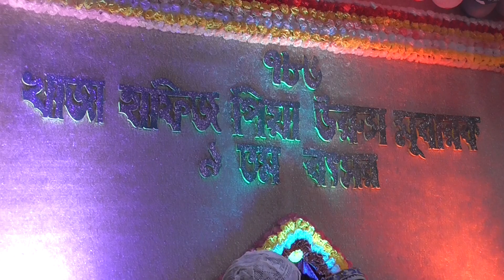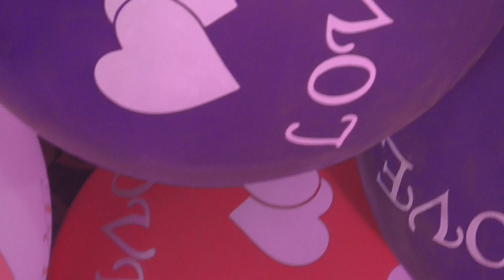Allaha ka dilbar ali ali 2022 (Nashir)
Gambhir nagar ghatal